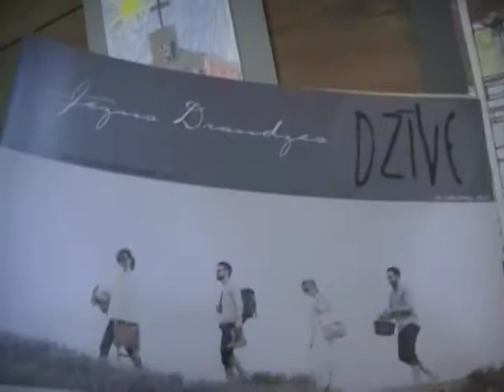Nav Dievs-a-Ziņas Jezusdraudze.lv 28.06.12015 2/2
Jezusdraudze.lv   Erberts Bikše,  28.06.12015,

LaBie.lv